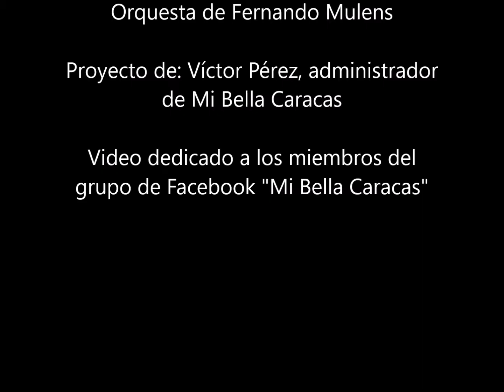Alfredo Sadel - Bella Caracas. Calidad HD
Video dedicado a Caracas, la capital de Venezuela y  está realizado con imágenes viejas de la ciudad y de la canción Bella Caracas del compositor Johnny Quirós, interpretada por el tenor venezolano Alfredo Sadel.